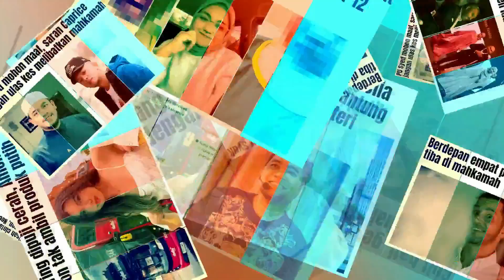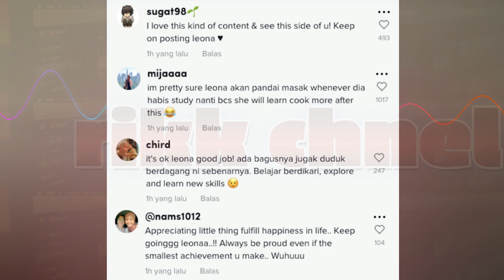Kasih Iris Leona Sekali Lagi Jadi Bualan Netizen! Selepas Kongsi Video Ini?